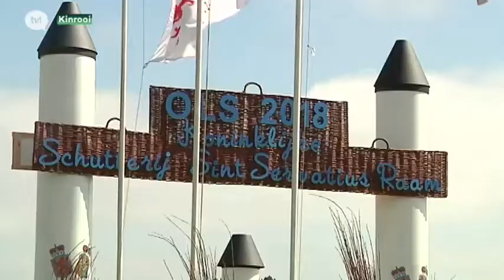Vrije Basisschool As op het Kinjer OLS in Kinrooi